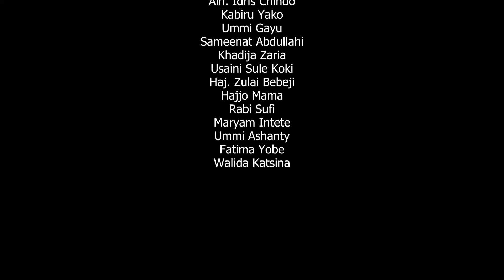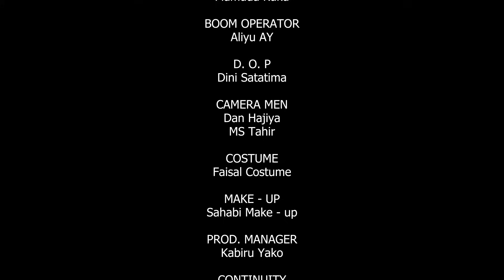ZAGON KASA SEASON 2 EPISODE 14 HAUSA SERIES Music MOVIE 2024 | GARZALI MIKO Music GarzaliMiko 🎵🎵